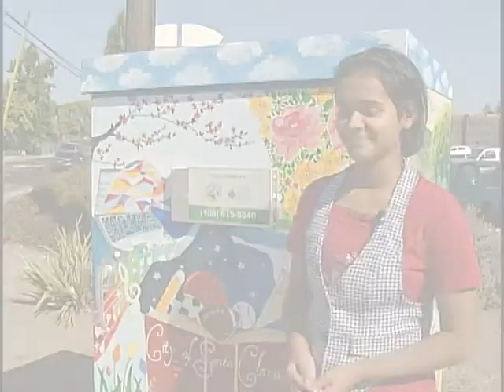"Utility Box Art Project" Call for Entries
Santa Clara junior and senior high school students are invited to submit entries for the opportunity to paint their own design on a utility art box as part of the City's "Utility Box Art Project".

The utility box featured was designed and painted by Sumaiya Elahi, a Wilcox High School student, and is located at the corner of Calabazas & Monroe in Santa Clara.

More information, including the student application form can be found